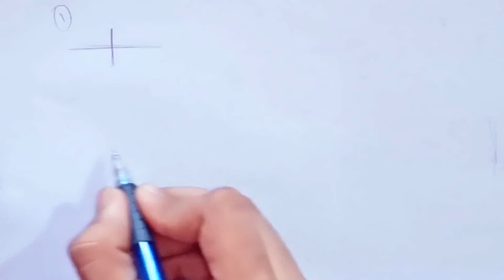How to Draw lips outline drawing✏️ || free hand🤒 tutorial for Begginars || very Easy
Hey guys

                    Doston aaj me aapke liye laya hun new Exiting video "" lips drawing kese banaye  hindi tutorial For Begginars..Doston ye video sirf aapke liye hai...apkome lips drawing banana sikaunga . Tho video ko end tak dekhe tabhi aap Face tutorial ko samaj payenge. So guys aapko video puri dekhni hai ... Aur yaarr aapko video kaisi lagi aapko ...tho guys aapko kyaa karna hai..simpal aako comment box me jana hai aur video kaisi lagi jo aapko ya koi advise jo mere liye important ho ya koi galti ya fir koi kami jo tho freinds jaroor batayein...kissi me apne aap me aur meri Drawings me improvement kar sakoon ya tik kar sakoon...

Aur freinds agar video pasand aayi jo tho video ko Like👍 jaroor karein ...

And. Most. Important. thing.

Pass me Bell 🔔icon hai usee press kar dena aur All Notification par Click kar dena..jisse aapko meri meri new aane wali video ka Notification sabse pehle mil jayee.

  So freinds fir milte hai esi hi Exiting new video ke sath tab tak liye good byyyyyyyy...

lips drawing Kaise banaen freehand outline for the beginner to Tutorial
How to make Head Proportions
How to Draw Human face
How to Draw a Face from any Angle,
How to Draw Face basic Proportions,
How to Draw Face & Head Proportions correctly,
How to make Human face ,
Head Proportions tutorial in hindi,
Head proportion sculpting,
How to Draw faces realistic,
How to Draw Face Shaps,
How to Draw Faces From any angle,
How to Draw faces on digital art,
How to Draw face tutorial for beginners in hindi,How to Draw face tutorial in hindi,
How  to draw realistic face tutorial in hindi,
How to Draw a girl face tutorial ,
How to draw a men face tutorial,
How to Draw face from photo,
How to Draw Tupac face,
Insan ka chehra kese banaye,
Ladki ka chehra kese banaye,
How to make drawing of girl,
How to make drawing of men,
How to make drawing of cute baby,
How to make beautiful scenery,

--Kartik Rathor ---

Jai Hind  🙏🙏